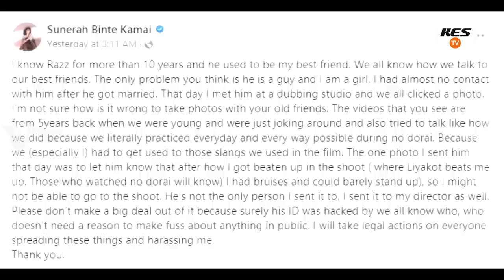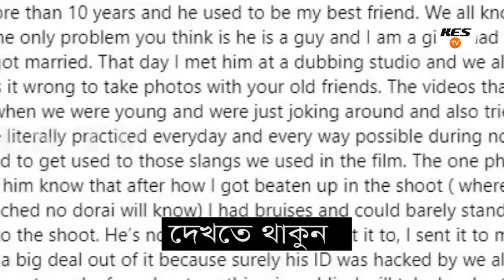আবারও ফাঁস হলো রাজ ও সুনেহরার হোটেলের গো* পন ভিডিও। পরিমনি কি এসবের কিছুই জানে না। Apu Biswas Shakib